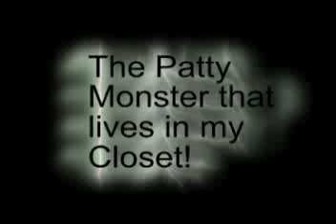The Meat Monster in my Closet!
This is a video about the monster in my closet and one day i was playing guitar and well. Just watch the video and find out!
oh yeah but remember to watch the VERY end of the video! there is a deleted scene!!!